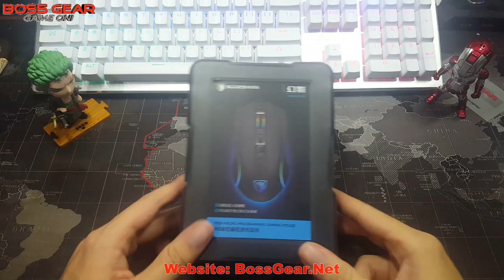Trên tay nhanh chuột Gaming Sades Phantom RGB||Giá sinh viên,hoàn thiện tốt